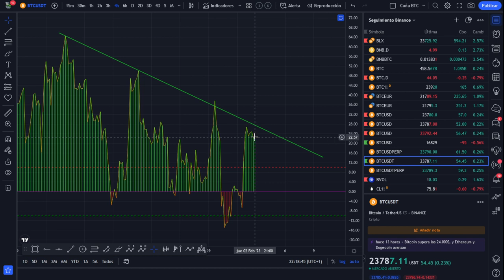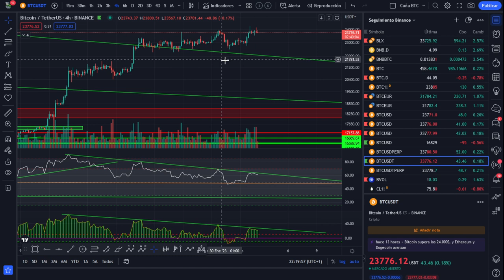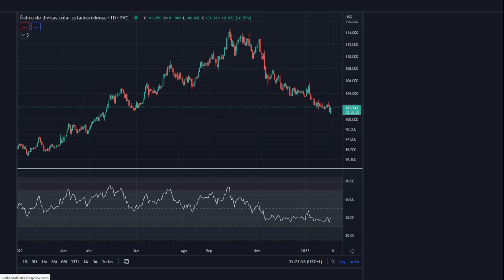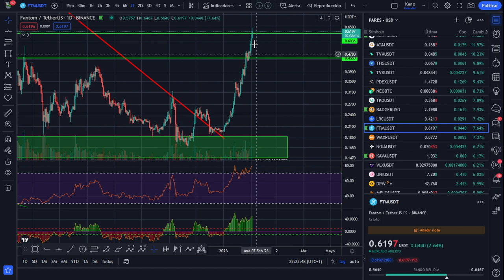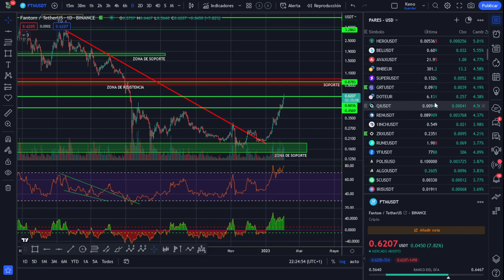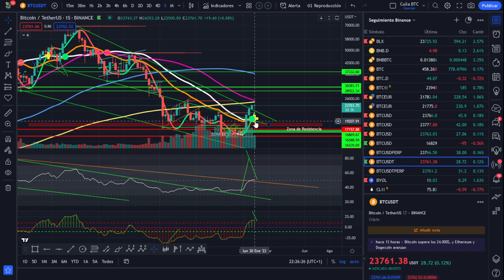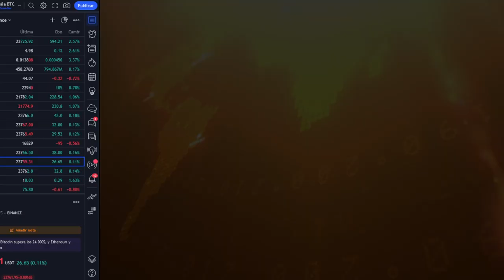👉👉Cruce de la Muerte en BITCOIN🤢🤢 y fuertes resistencias en breve.